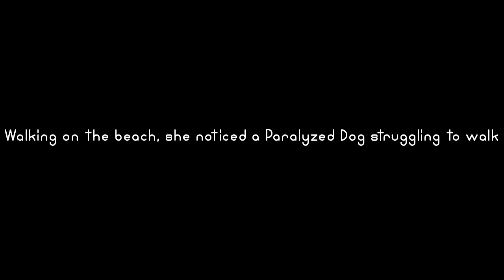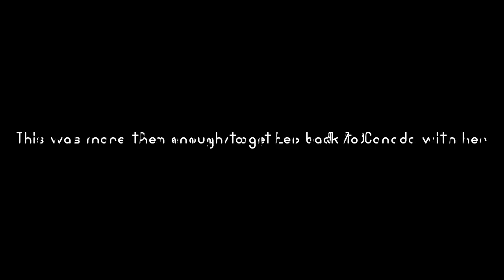How the Internet Saved the Life of a Paralyzed Dog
This is the rescue story of Leo the paralyzed dog.

Meagan Penman, a Canadian model was visiting Thailand on vacation when she came across a malnourished paralyzed dog dragging his back legs across the beach.

This dog was Leo.

Upon finding Leo she started to care for him. She turned to the Internet and GoFundMe.com to help raise thousands of dollars enabling her to fly Leo back to Canada, get him a doggy wheelchair and find him a loving home.